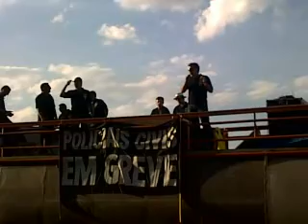O PT VAI MORRER NAS URNAS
MOVIMENTO PCDF  - NÃO BAIXAREMOS A CABEÇA PARA NENHUM GOVERNO.